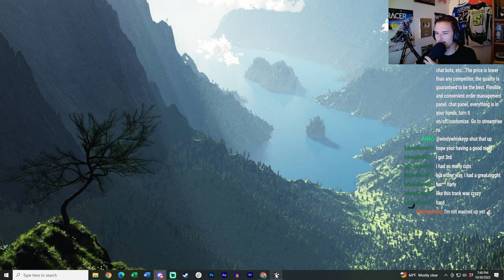Final Moto Showdown in MX Simulator RF WSMX Round 3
Jakob Hubbard, Braden Carter, and the rest square off at Daytona for some offseason supercross action in MX Simulator.